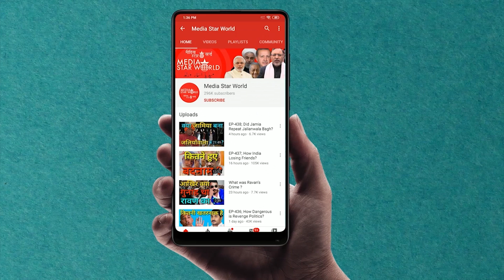America का India पर नाजायज़ दबाव ! | Media Star World | EP - 2029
US Pentagon official John Kirby has expressed "concern" over the delivery of S-400 surface-to-air long range missile systems from Russia to India. Earlier US Deputy Secretary of State Wendy Sherman during a visit to India last month said any country deciding to use the S-400 missiles is "dangerous" and not in anybody's security interest.

अमेरिकी पेंटागन के अधिकारी जॉन किर्बी ने रूस से भारत को सतह से हवा में मार करने वाली लंबी दूरी की मिसाइल प्रणाली एस-400 की आपूर्ति पर चिंता व्यक्त की है। इससे पहले अमेरिका की उप विदेश मंत्री वेंडी शेरमेन ने पिछले महीने भारत की यात्रा के दौरान कहा था कि किसी भी देश के ज़रिये  एस-400 मिसाइलों का इस्तेमाल करने का फैसला करना 'खतरनाक' है और किसी के सुरक्षा हित में नहीं है।